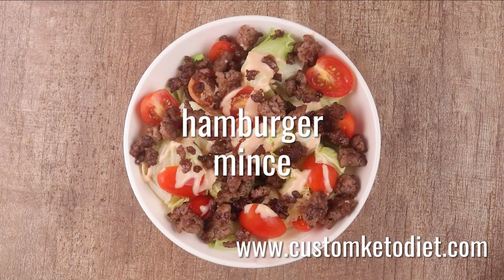Keto Diet Recipe: Smoky Cheeseburger Salad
Our "Done for you" keto meal plans are completely customized based on your food preferences and weight loss goals. get-diet to start creating your plan. Simply follow it to achieve a successful keto diet!

Keto Smoky Cheeseburger Salad
Preparation time: 5 minutes
Cooking time: 10 minutes
🍽 Servings: 1

Ingredients:
100g Hamburger mince
Salt and pepper to taste
1 cup Iceberg Lettuce, shredded
2 Tbsp shredded Cheddar
6 pcs Cherry Tomatoes, halved

For the dressing:
1.5 Tbsp Mayonnaise
1 Tbsp sugar-free Tomato Ketchup
1/2 tsp Liquid Smoke

Procedure:
1) Sear beef in a pan until brown. Season with salt and pepper to taste.
2) In a bowl, toss lettuce, cherry tomatoes, cheddar, and cooked mince.
3) Stir together ingredients for the dressing and drizzle over salad.

➡️ Nutritional Information:
Energy - 368 kcal
Protein - 28g
Fat - 25g
Carbohydrates - 9g